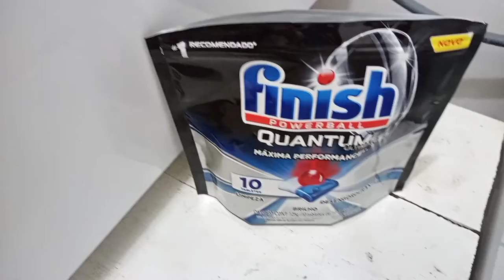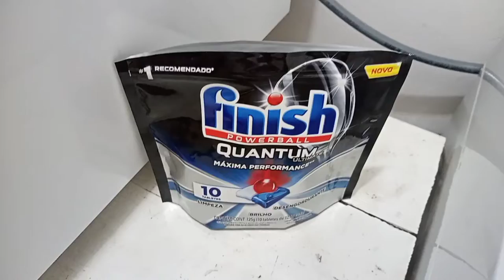Dona de casa nao para. fiz esmaltaçao em gel... Almoço delicia.